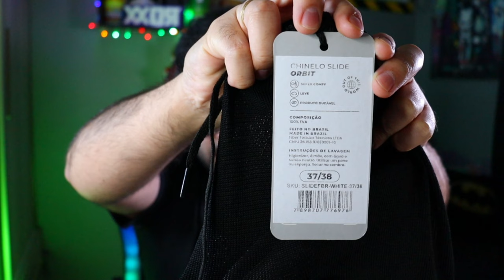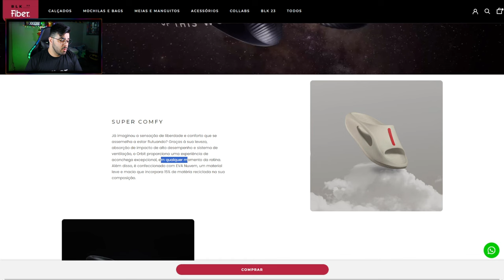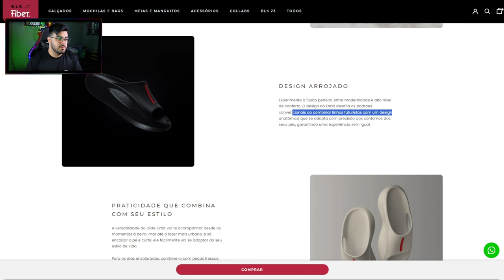UNBOXING CHINELO SLIDE ORBIT FIBER ‹ Rafa Nunes ›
Prepare-se para uma experiência única. O Chinelo Slide Orbit Fiber combina modernidade com conforto excepcional. Seu design anatômico e futurista se adapta perfeitamente aos seus pés, proporcionando aconchego em todos os momentos da sua rotina. Além disso, sua versatilidade permite que ele se encaixe a qualquer estilo e clima: da praia à cidade, no verão ou inverno.

⚡RAFA NUNES CANAL 2 (RESERVA)⚡